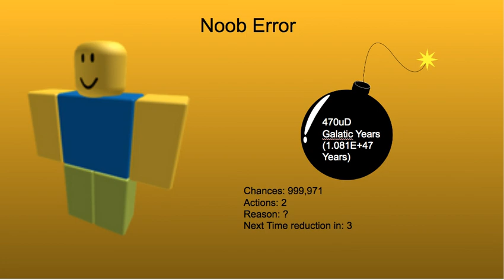Noob Error (Barney error -1) Part 3